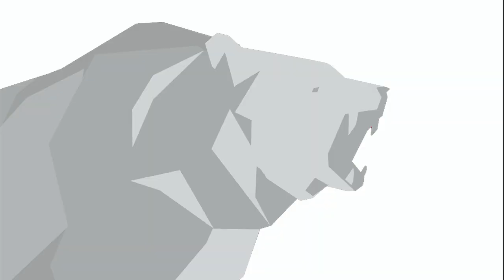Reinbold Maschienprogramm Einwellenzerkleinerern, Hacker zur Holzzerkleinerung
Geeignet für die Zerkleinerung von Holzabfällen, Altholz und Restholz z.B. in einer Schreinerei. Weitere Eigenschaften der Zerkleinerer sind: Robuste Bauweise, sehr zuverlässig, bedienerfreundlich, einfache Wartung, niedrige Betriebskosten und ein breites Spektrum an Einsatzgebieten.